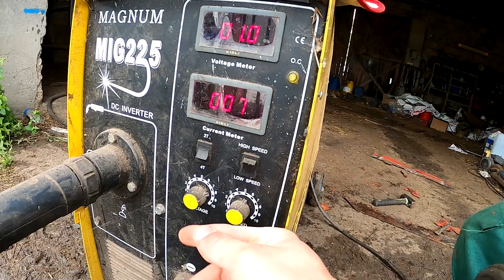Naprawa wycinarki trioliet tu-195